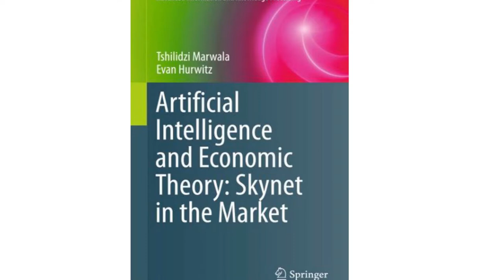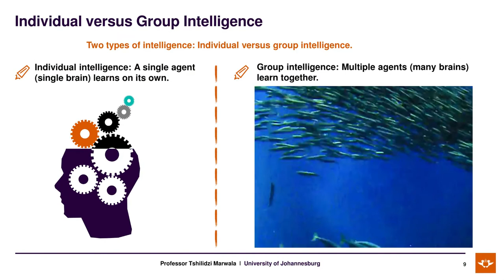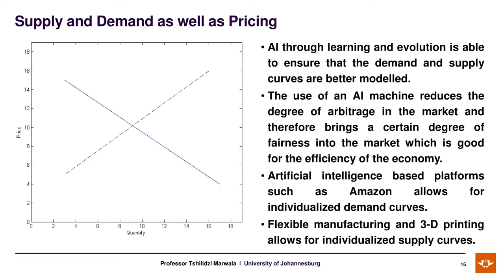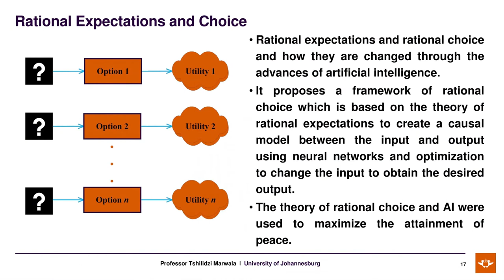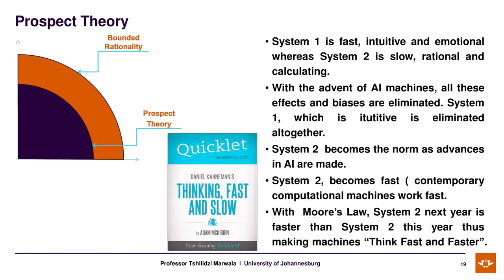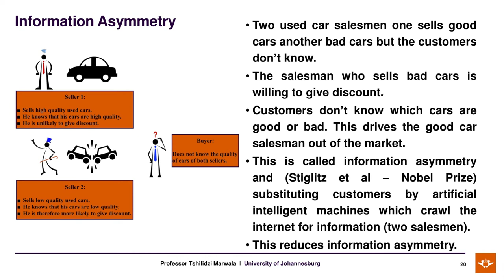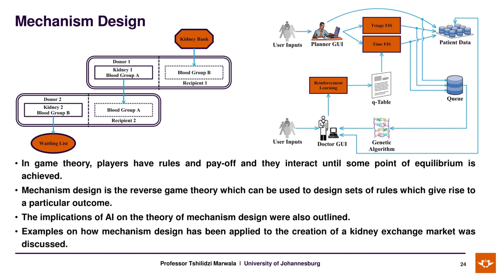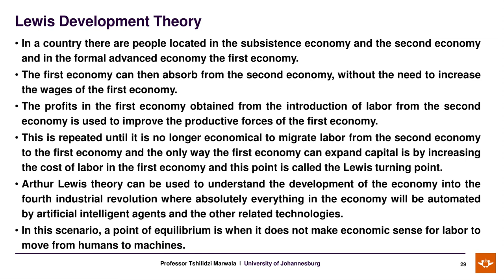Artificial Intelligence and Economic Theory: Skynet in the Market- Prof Tshilidzi Marwala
Prof Tshilidzi Marwala, UJ’s Vice-Chancellor Designate delivered his Public Lecture based on his newly published book, co-authored by Evan Hurwitz, entitled “Artificial Intelligence and Economic Theory: Skynet in the Market” on Thursday, 24 August 2017 at the Auckland Park Kingsway’s Campus Library.

The main areas of Prof Marwala’s research reflected on economic theories including: demand and supply, asymmetrical information, pricing, rational choice, rational expectation, game theory, efficient market hypotheses, mechanism design, prospect, bounded rationality, portfolio theory, rational counterfactual and causality.

The benefit of the newly published book is that it evaluates existing theories of economics and updates them based on the developments in the Artificial Intelligence (AI) field.